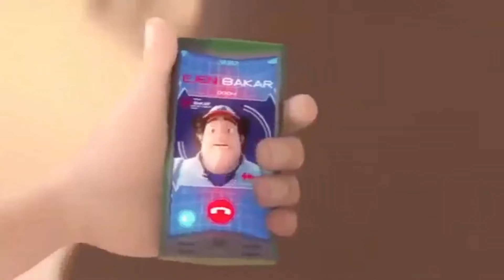Sakkarawattam (සක්කරවට්ටම්) || Podi Ali Cartoon || Ejan Ali || පොඩි අලි සමඟ || new song 2022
කට්ටිය ඔන්න මම අද සුපිරි වීඩියෝ එකක් ගෙනල්ලා තියෙනවා
කට්ටිය බැලුවනම් දැන්ම (COOMENT) කරන්න

මේ වීඩියෝ එක හොදයිනම් කට්ටියම,

PRODUCTION BY - @SL Cartoon hube